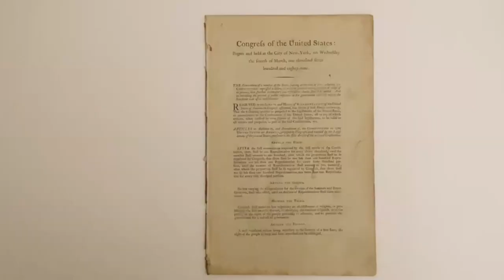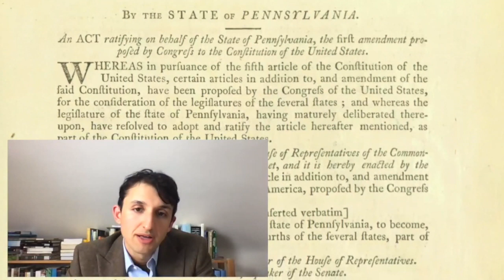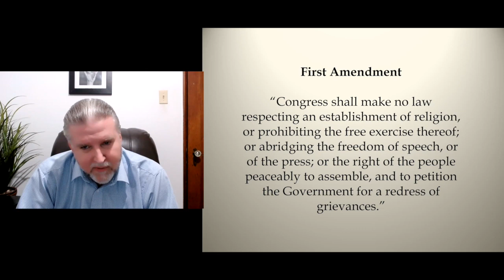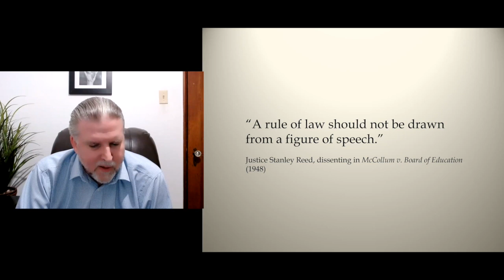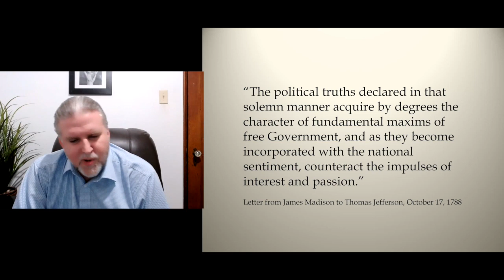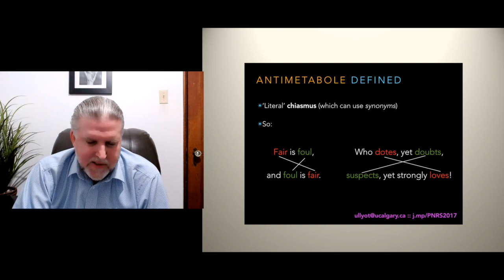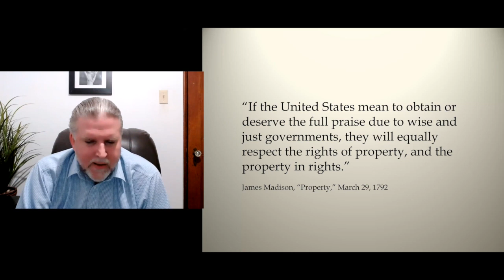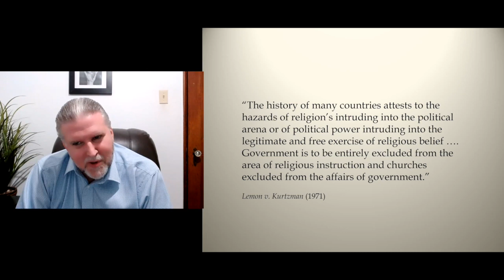Constitution Day 2022: "Keeping Government Out of Religion and Vice Versa" with Prof. Doug Coulson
In this lecture, Professor Doug Coulson addresses the role metaphors and figurality play in constitutional interpretation through an examination of competing figures of speech and thought in interpretations of the First Amendment’s Establishment and Free Exercise Clauses (together, the Religion Clauses). Specifically, Professor Coulson contrasts the “wall of separation” metaphor for understanding the relationship of Church and State, commonly attributed to Thomas Jefferson, with the pervasiveness of chiasmus, or inverted parallelism, in James Madison’s Remonstrance and Memorial against Religious Assessments. Both the wall metaphor and Madison’s use of chiasmus were often employed by Supreme Court justices in their early opinion writing on the Religion Clauses. Professor Coulson traces the influences of these figures on the Court's Religion Clause jurisprudence, arguing that chiasmus better reflects the Court’s eventual stance but reveals a problematic irresolution in the Court’s approach to the interpretive questions raised.